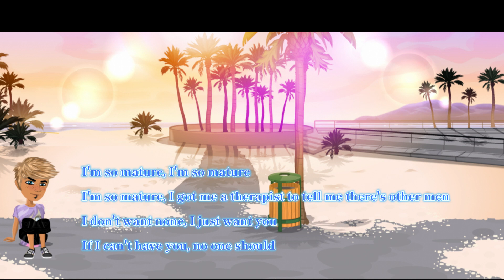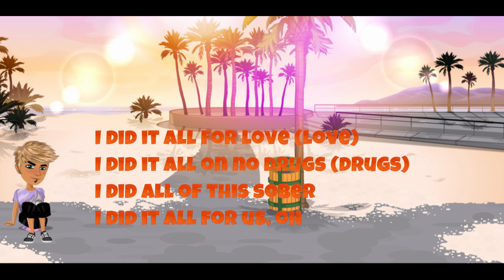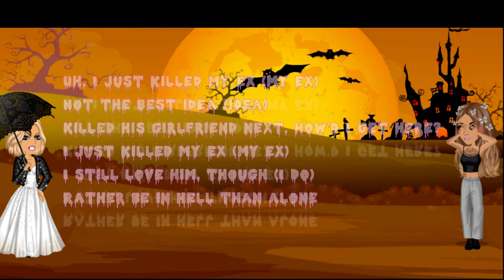kill bill msp version